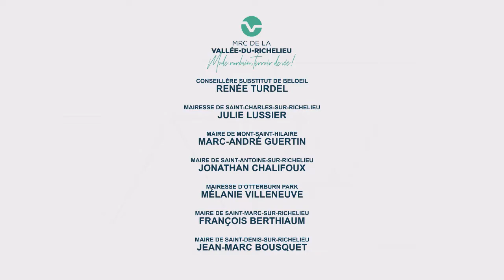MRCVR Séance du conseil 19 mai 2022